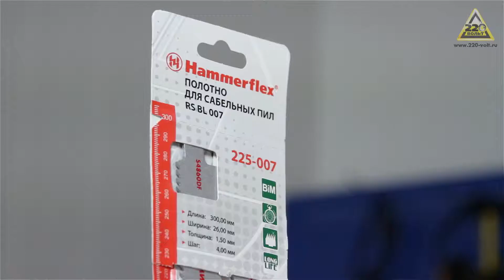Полотно для сабельной пилы HAMMER RS BL 007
Полотно для сабельных пил HAMMER 225-007 RS BL 007 300x26x1.50 мм расст. м-у зуб. 4,00 мм (2 шт.)

В БЛИСТЕРЕ

- 2 шт. в упаковке
- изготовлено из высококачественной биметаллической инструментальной стали
- предназначено для пиления древесины с сучками / гвоздями (5-250 мм), труб и металлических профилей (диаметром 3-12 мм)
- особенно удобно для чистовых резов